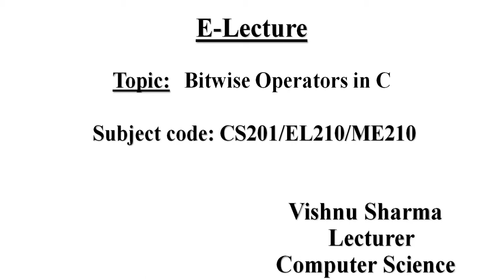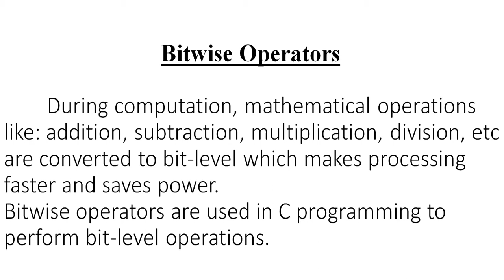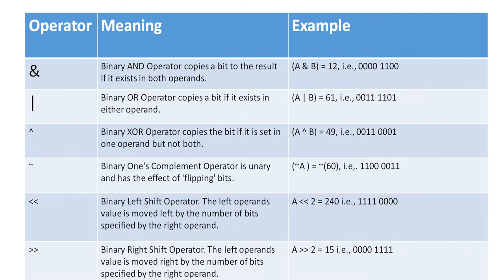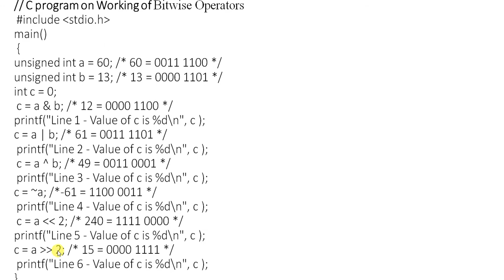CS201/EL210/ME210 Bitwise Operators in C part 1 by Vishnu Sharma lecturer, RPGPC Dausa